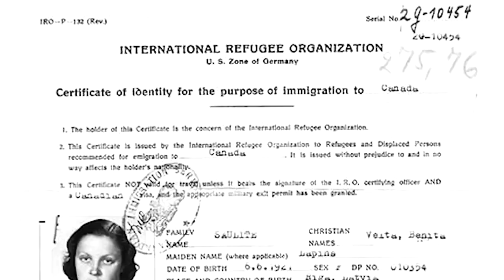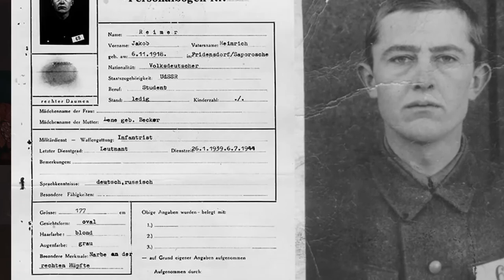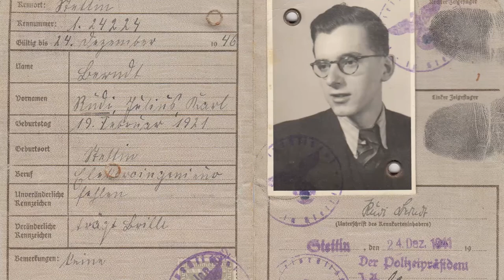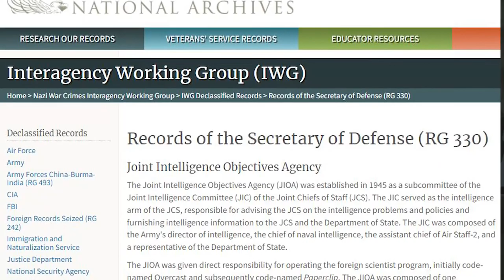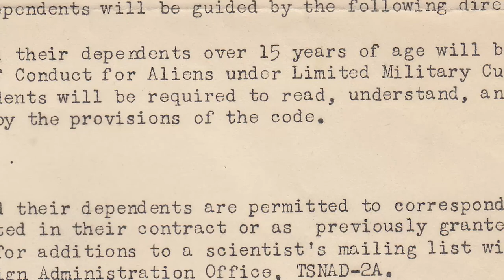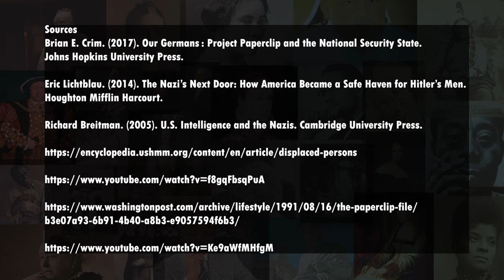How the U.S. government gave Nazis refuge and jobs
Brian E. Crim. (2017). Our Germans : Project Paperclip and the National Security State. Johns Hopkins University Press.
Eric Lichtblau. (2014). The Nazi’s Next Door: How America Became a Safe Haven for Hitler’s Men. Houghton Mifflin Harcourt. -hoopla
Richard Breitman. (2005). U.S. Intelligence and the Nazis. Cambridge University Press.